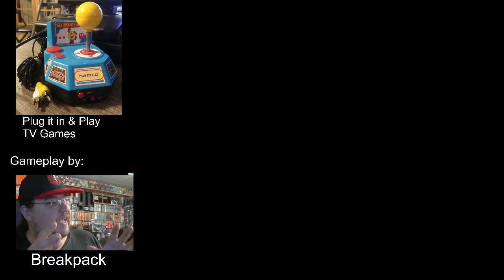Ms. Pac-Man Collection Plug & Play TV Games - Pole Position gameplay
Today, I'll be checking out Pole Position game play from the Ms. Pac-Man Collection Plug & Play by Jakks Pacific with no commentary! In my opinion, using the twist top control on this Plug & Play joystick is the BEST way to play Pole Position at home!